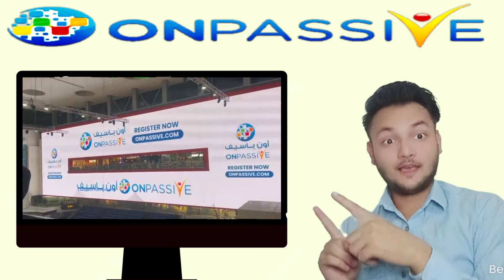ONPASSIVE Emails और Founders Information About Emails by Mohammad Kaif khan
onpassive new update today live

onpassive update

passive incomeonpassivelatestupdate

onpassive daily income

onpassive official youtonpassive360live
onpassive live

onpassive channel

onpassive telugu

onpassive official

onpassive metro station dubai

onpassive live today

onpassive app

onpassive anup gawande

onpassive aaj ka update

onpassive ash

onpassive ai technology

onpassive advertisement

onpassive app kya hai

onpassive aaj ki update

onpassive app download

onpassive add on burj khalifa

onpassive atm card

onpassive ai

onpassive advertisement onpassive app